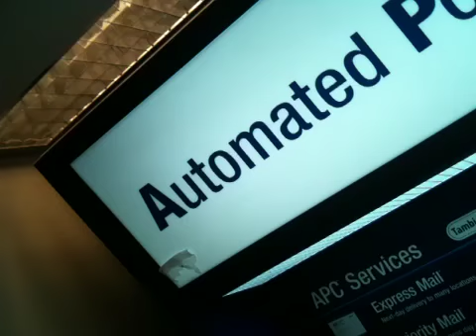Dan Sperry VLog at the APC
Quick update from Dan Sperry from the post office...